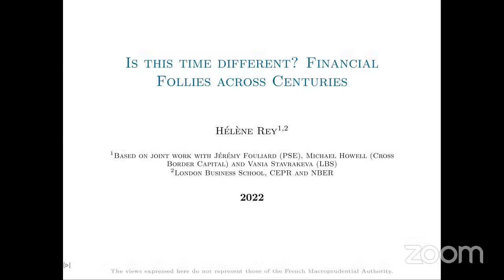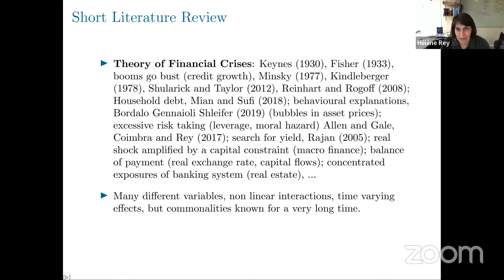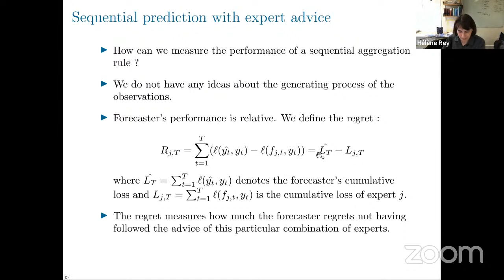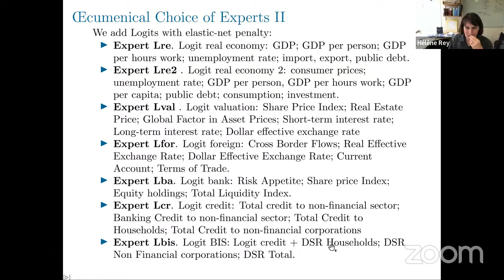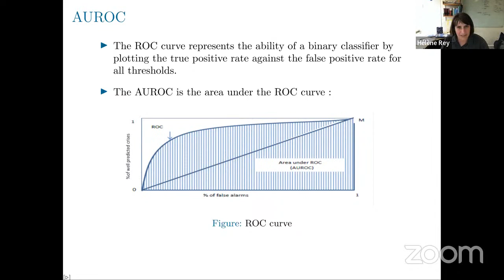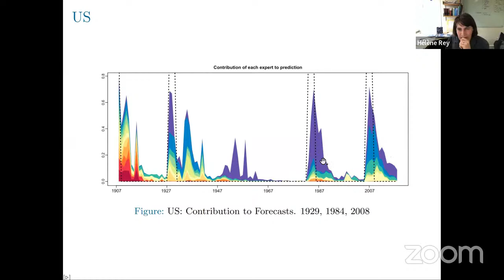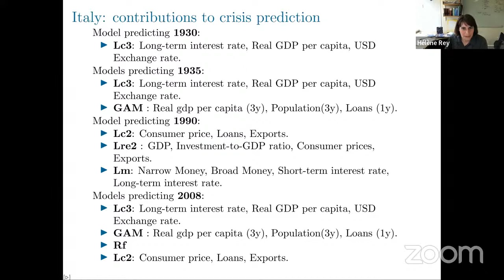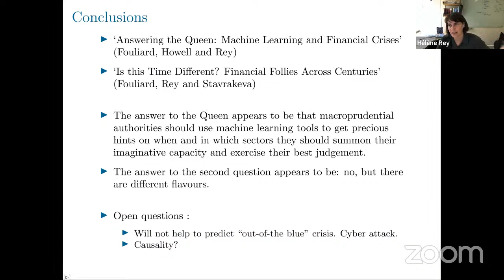Hélène Rey (LBS) on "Financial follies across centuries: is this time different?"